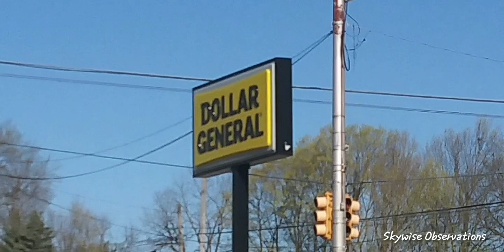My Back...To The Future 4/19/2024; 9:20 a.m.